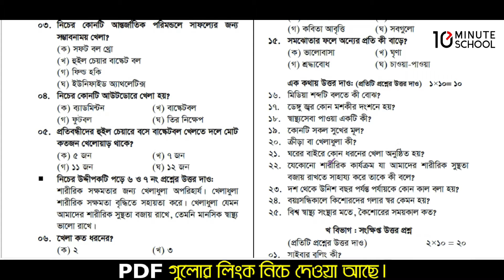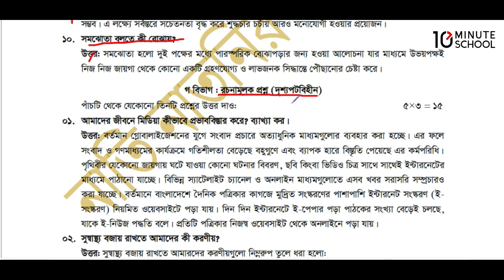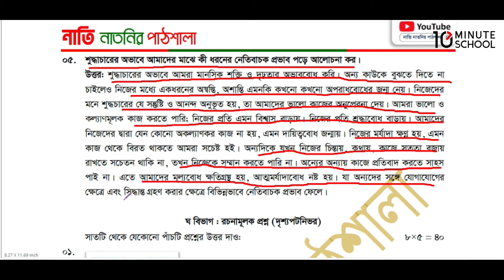পর্ব-২ ।। নবম শ্রেণির স্বাস্থ্য সুরক্ষা বার্ষিক পরীক্ষার প্রশ্ন উত্তর ২০২৪।। class 9 sasto surokkha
পর্ব-১ ।। নবম শ্রেণির স্বাস্থ্য সুরক্ষা বার্ষিক পরীক্ষার প্রশ্ন উত্তর ২০২৪।। class 9 sasto surokkha
nomuna prosno class 7 sasto surokkha
নবম শ্রেণির বার্ষিক পরীক্ষার প্রশ্ন 2024
নবম  শ্রেণির বার্ষিক মূল্যায়ন প্রশ্ন ২০২৪
class 9 annual exam question 2024
class 9 annual exam question 2024 sasto surokkha
class 9 sasto surokkha  question paper 2024
নবম শ্রেণির অর্ধ বার্ষিক পরীক্ষার প্রশ্ন ২০২৪ স্বাস্থ্য সুরক্ষা
নবম শ্রেণির স্বাস্থ্য সুরক্ষা নমুনা প্রশ্ন ২০২৪
নবম শ্রেণির স্বাস্থ্য সুরক্ষা নমুনা প্রশ্ন ও উত্তর ২০২৪
নবম শ্রেণির বার্ষিক পরীক্ষা স্বাস্থ্য সুরক্ষা  প্রশ্ন উত্তর
নবম শ্রেণির বার্ষিক পরীক্ষার প্রশ্ন স্বাস্থ্য সুরক্ষা
নবম শ্রেণির বার্ষিক পরীক্ষার সাজেশন ২০২৪
নবম শ্রেণির বার্ষিক পরিক্ষার স্বাস্থ্য সুরক্ষা সাজেশন 2024
নাতি নাতনির পাঠশালা

কোর্সের নাম: Complete English Grammar Course
রেগুলার প্রাইস: 1950
ডিসকাউন্ট প্রাইস: 1690
কোর্সের নাম: ঘরে বসে Spoken English
রেগুলার প্রাইস: 1950
ডিসকাউন্ট প্রাইস: 1690
কোর্সের নাম: সবার জন্য Vocabulary
রেগুলার প্রাইস: 1250
ডিসকাউন্ট প্রাইস: 1050
কোর্সের নাম: English Grammar Crash Course
রেগুলার প্রাইস: 1250
ডিসকাউন্ট প্রাইস: 1050
কোর্সের নাম: ২৪ ঘণ্টায় কোরআন শিখি
রেগুলার প্রাইস: 1250
ডিসকাউন্ট প্রাইস: 1050
কোর্সের নাম:  সহজে Spoken আরবি